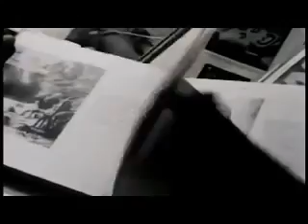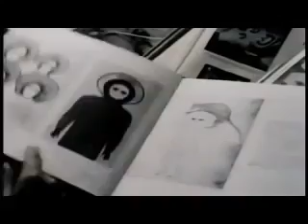Shape shifting Demon/Jinn/Reptilian #925